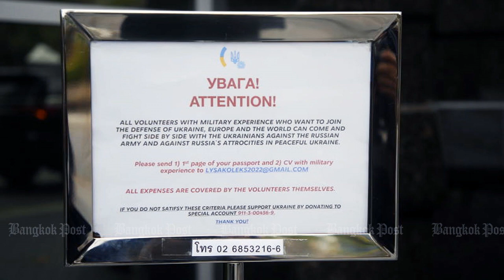The Headlines of Mar 4, 2022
Hello and welcome to a daily debrief from the Bangkok Post, your weekday summary of the day's most popular stories.

Here are the top stories on March 4, 2022.